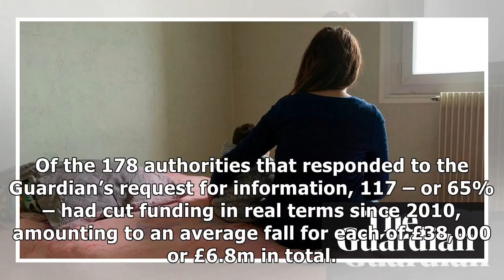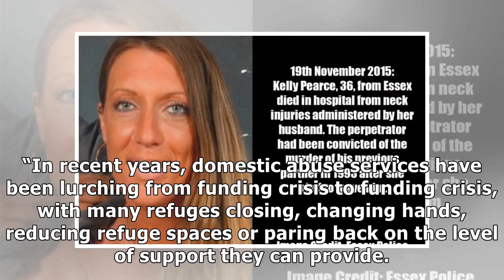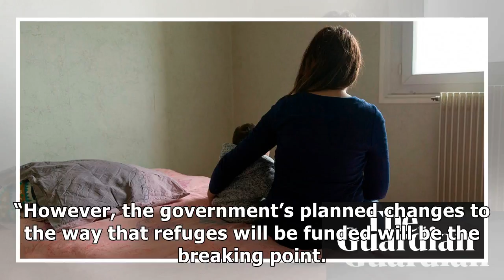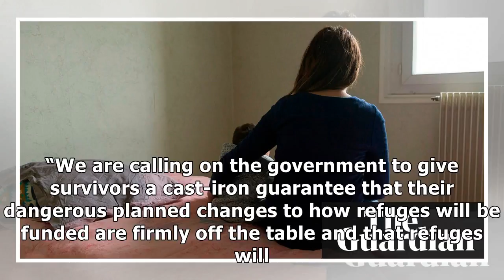Council funding for women's refuges cut by nearly £7m since 2010